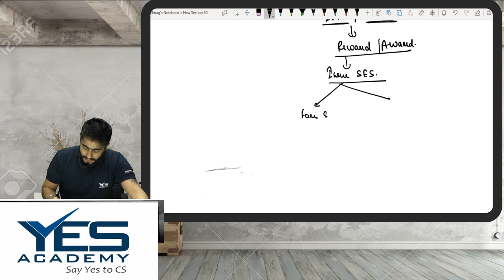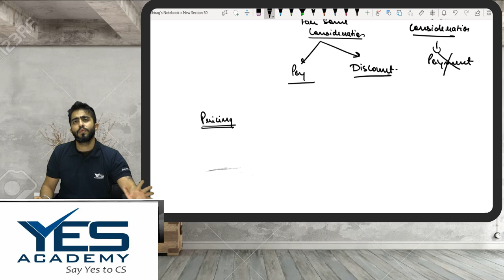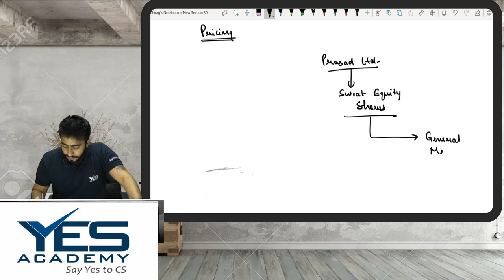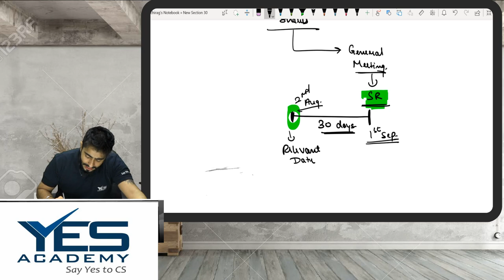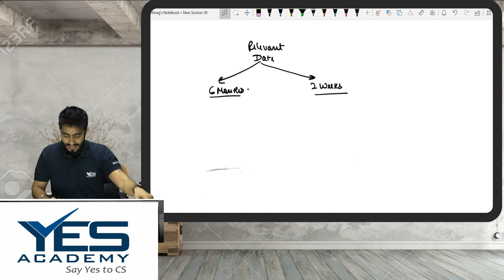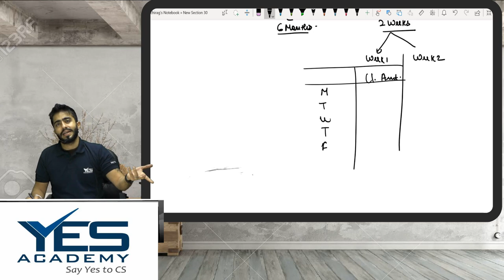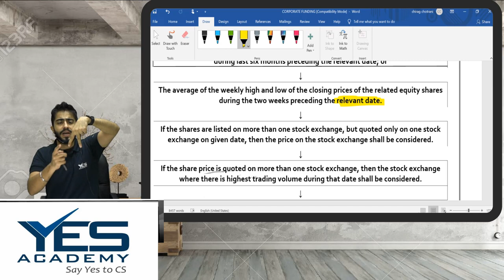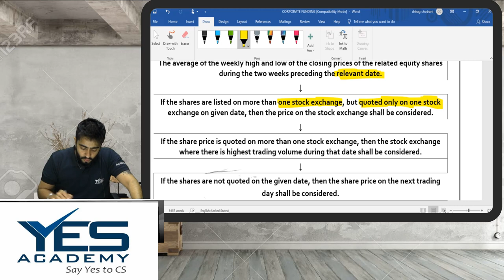PRICING OF SWEAT EQUITY SHARES FOR CS PROFESSIONAL AND EXECUTIVE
In this video the educator has covered about :
a) what do we mean by sweat equity shares.
b) Pricing of sweat equity shares.